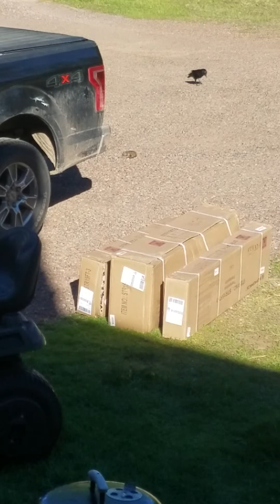Crow eating sun seeds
Crow behavior